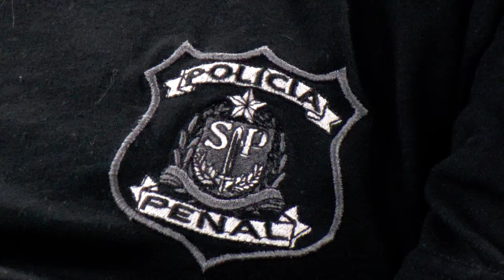Frente Parlamentar em defesa da polícia penal realiza audiência pública na Alesp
O INFORME SP TRAZ DIARIAMENTE INFORMAÇÕES SOBRE OS ACONTECIMENTOS MAIS RELEVANTES DA ASSEMBLEIA LEGISLATIVA. ACOMPANHE!

EISP_POLICIAPENAL_1306